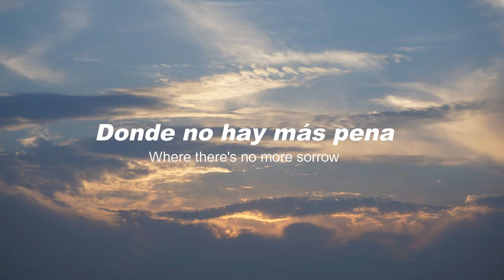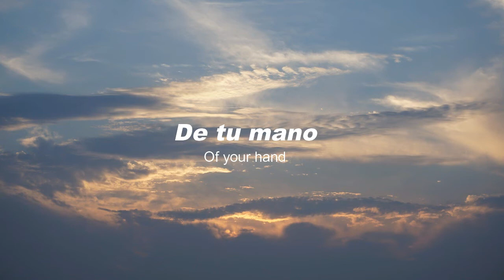Aron Wright - Rest In Peace (Sub Español/Lyrics)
En memoria de nuestros seres queridos ❤🕊...en nuestro corazón siempre vivirán.

Rest in Peace · Aron Wright